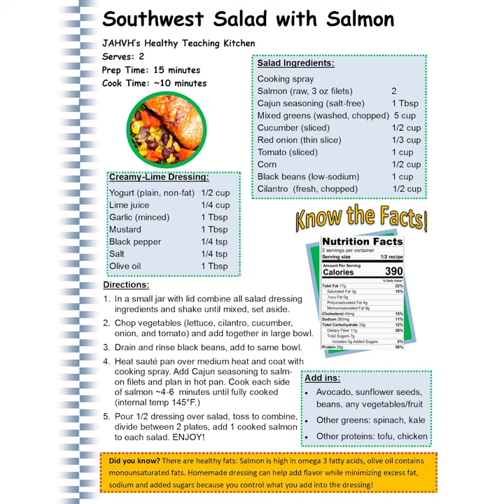Healthy Teaching Kitchen: Southwest Salad with Salmon Dinner Salad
Watch this video to learn how quick, fun and easy healthy meal preparation can be. Are you interested in learning more about how the VA’s Healthy Teaching Kitchen classes can help you reach your own personal health goals, check us out